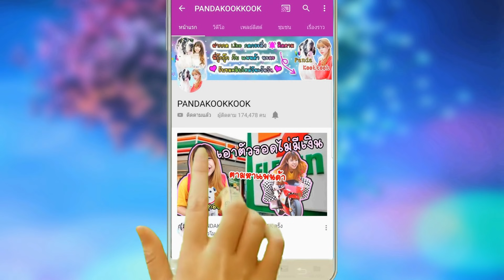อันตราย จมน้ำเน่า ติดเชื้อ น้ำลายฟูมปาก เด็กโชคร้าย ep2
เตือนภัย อันตราย จมน้ำเน่า สระว่ายน้ำ ติดเชื้อ น้ำลายฟูมปาก จะรอดมั้ย